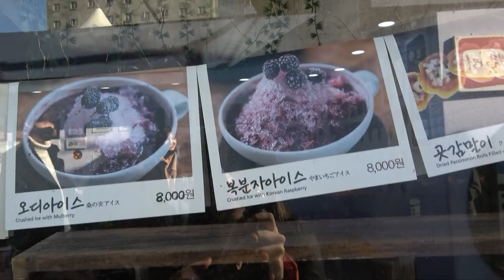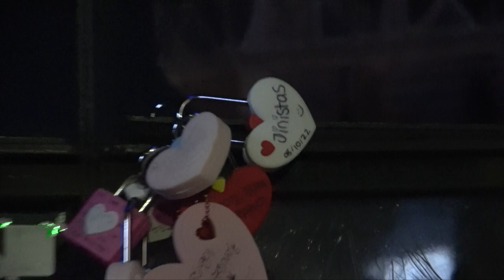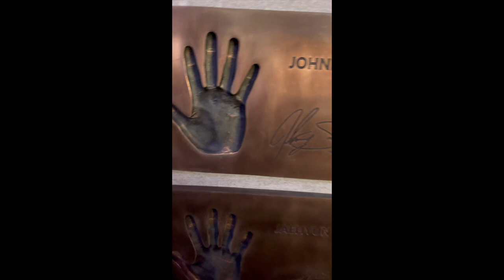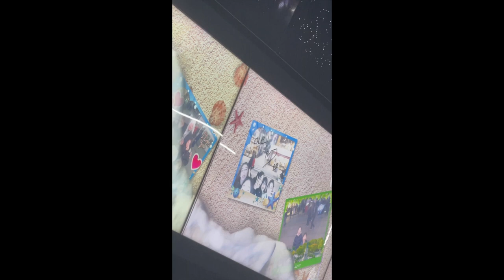Nacho, graba | Antropología visual en Corea del Sur [아미로그 kinda]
Heeey, este es mi (🍑) vídeo favorito en el mundo. It’s my baby, my pride and joy. Es el proyecto final de mi asignatura de Antropología Visual y quiero compartirlo aquí.

Como contexto, mientras estábamos en Corea, surgió hacer de broma unos vídeos como si estuviéramos en Frank de la Jungla, por unas arañas enormes que hay en Seúl. A raíz de ahí, pasamos de llamar a quién sujetara la cámara Nacho, a que la propia cámara fuera el individuo a quien nos referíamos para querer grabar. De ahí Nacho, graba.

Mi trabajo trata temáticas de subjetividad y personificación de los objetos, de antropología de la mirada y sobre todo de la relación entre el objeto de grabación y las nuevas generaciones digitales. Lo que puede parecer poca seriedad durante la investigación en entrevista, para mi es un espacio seguro donde las personas representadas en cámara no son solo mis informantes sino que son amigas con las que comparto una relación estrecha. No me parecía correcto taparlo solo por el bien de la “ciencia objetiva”. No creo que haya cosa más objetiva que la relación entre nosotras, que se muestra tanto en los clips del viaje como en las entrevistas.

I’m proud of it. Me ha encantado tanto el proceso de grabación como de edición, it was a blast.
Gracias a mis colaboradoras por hacer mi investigación posible. I guess we’re subjects to scientific research… can’t really say I’m surprised about it.